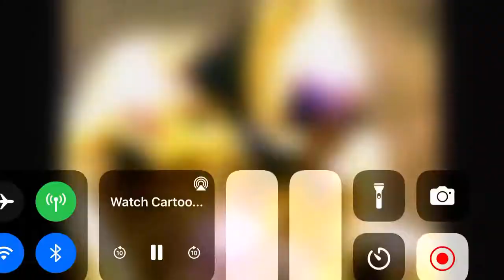Power ranger jungle fury: jungle Master mode powerrangers hasbro powerrangersjunglefury ￼